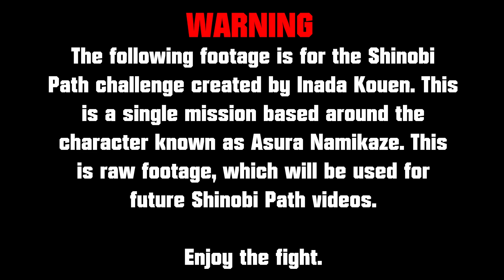Shinobi Path Asura Namikaze 16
This video is raw footage of a single match in Shinobi Striker for the Shinobi Path challenge created by Inada Kouen. Make sure to show him support for creating an interesting idea.